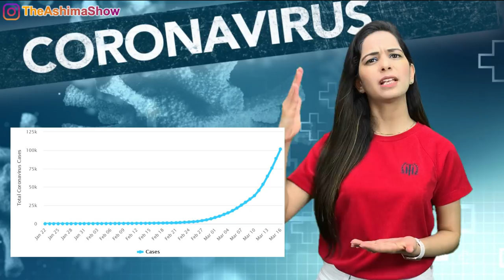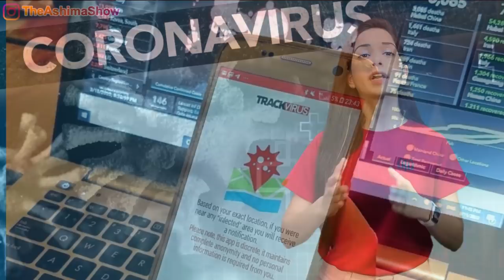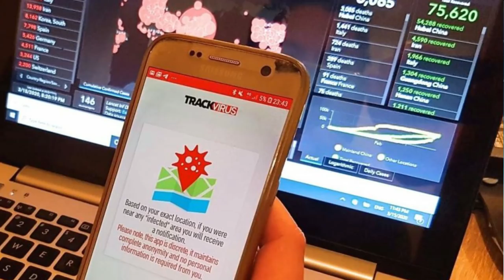Coronavirus पर आंखें खोल देने वाली रिपोर्ट | How America & Israel are fighting Covid-19?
The total number of Covid-19 cases in Maharashtra has increased to 42, with one more person testing positive in Pune on Wednesday. The patient had travel history to France and the Netherlands. According to the health ministry, India's total number stands at 147. Globally, the number of cases has reached 198,229, and there have been over 7,965 reported deaths across 157 countries. The Union health ministry on Monday activated a toll-free 24x7 national helpline number, 1075, to address queries related to the infection.

🔴 CoronaVirus Video Series Link:
1) Chinese Dr Li Wenliang की CoronaVirus से मौत की सच्चाई | Life in China after CoronaVirus in Hindi
5) कोरोना वायरस का इलाज | Corona Virus Symptoms in Hindi | Corona Virus Kya Hai | Latest News
9) India’s First CoronaVirus Positive case | Corona Virus Latest Updates | कोरोना वायरस से बचने के उपाय
11) क्या है कोरोना वायरस? | WHAT IS CORONAVIRUS IN HINDI | CoronaVirus India | Corona Virus kya hai
12) CoronaVirus का खौफ - और हुआ शक्तिशाली | Coronavirus को लेकर भारत में भी बरती जा रही है एहतियात !
13) 138 Indians on Japan Cruise Ship | 2 More CoronaVirus Confirmed Cases in India | Diamond Princess
15) CoronaVirus Coronavirus का खौफ, क्या China ने मारे अपने ही 20 हज़ार नागरिकों को? CoronaVirus in Hindi
17) Corona Virus से पहले कौन-कौन से Virus से दहल चुकी है दुनिया? China Epicenter of Pandemic Viruses?
24) CoronaVirus in India - How long will India remain safe? CoronaVirus in Italy, Iran, South Korea
25) PM Modi skip 'Holi Milan' festival due to Covid-19 in India | Symptoms & Precautions in Hindi
27) India Confirms 107 Coronavirus Cases | Gurgaon Paytm employee tests
31) Coronavirus पर आंखें खोल देने वाली रिपोर्ट | COVID-19 cases in India reach 107 | States Lockdown